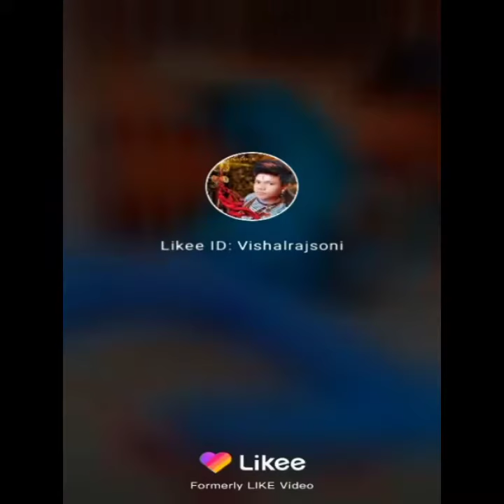Tik tok video so funny video Vishal soni